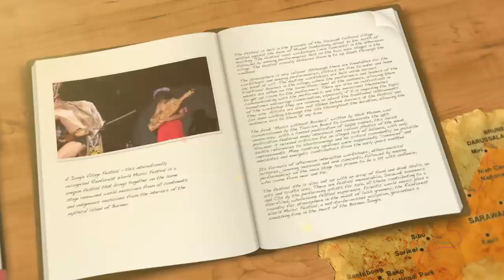Rainforest World Music Festival -- Sarawak Malaysia Borneo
Based on the 2012 Rainforest World Music Festival raw footages and signature 'sape' tune used in Sarawak Tourism Board's promotional campaign, the students (2013) of  Swinburne University of Technology (School of Business and Design), Sarawak Campus have produced this video clip as part of their industrial project programme.

The storyboard is based on four sub-themes; Experience the Music, Exotic Musical Instruments, Dance to the Beats and Celebrate Culture.